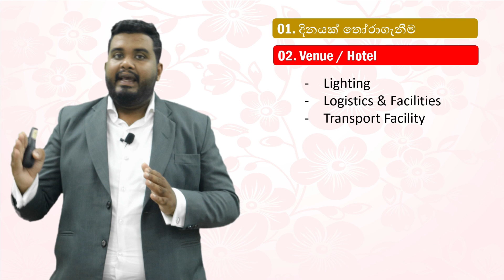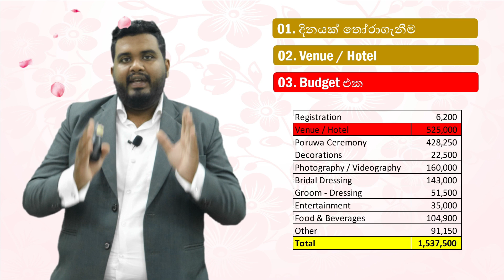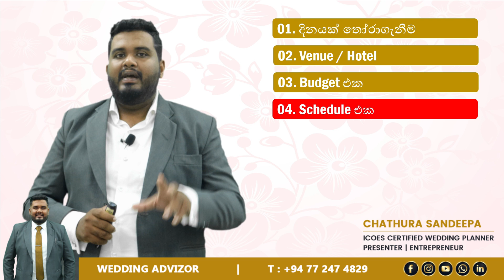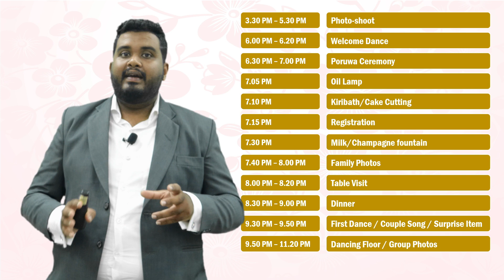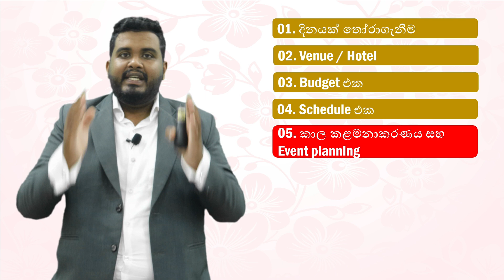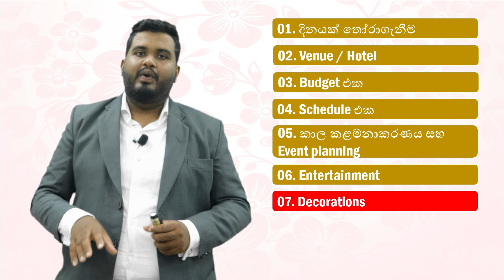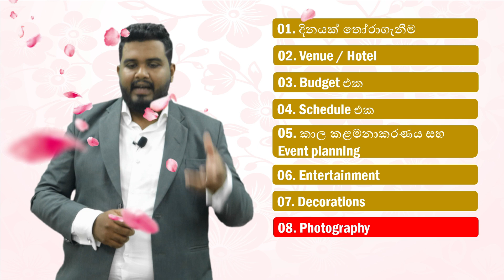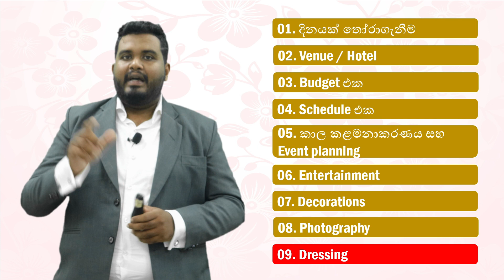Outdoor Evening Wedding Planning Sri Lanka 2023 | ඔබ දැනගත යුතු හැමදේම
Outdoor Night wedding එකක් ගන්න එක සමහරුන් ගේ සිහිනයක් , ඉතින් මේ video පටය හරහා අපි කතාකරන්නේ outdoor evening wedding එකකට ලෑස්ති වෙන්නේ කොහොමද කියල.

𝐕𝐢𝐝𝐞𝐨 එකේ අන්තර්ගතය
0:00 - Introduction
4:09 - දිනයක් තෝරා ගැනීම
5:43 - Location එකක් තෝරා ගැනීම
9:42 - Budget එක
12:43 - Function එකේ Schedule එක
පෝරුව ceremony එක හවස ගත්තට කමක් නැද්ද ?
18:45 - කාල කළමනාකරණය සහ Event Planning
21:44 - Entertainment
23:13 - Decorations
24:14 - Photography
25:00 - Dressing
26:53 - Special Note

Wedding එක ගැන ඔයාලටත් තියන ප්‍රශ්ණ අපිට message එකක් හරි comment එකක් හරි දාන්න. අපි ඒවාට උත්තර ලබාදෙන්නම්.

𝐂𝐡𝐚𝐭𝐡𝐮𝐫𝐚 𝐒𝐚𝐧𝐝𝐞𝐞𝐩𝐚
𝘐𝘊𝘖𝘌𝘚 𝘊𝘦𝘳𝘵𝘪𝘧𝘪𝘦𝘥 𝘸𝘦𝘥𝘥𝘪𝘯𝘨 𝘱𝘭𝘢𝘯𝘯𝘦𝘳
| 𝘱𝘳𝘦𝘴𝘦𝘯𝘵𝘦𝘳 | 𝘦𝘯𝘵𝘳𝘦𝘱𝘳𝘦𝘯𝘦𝘶𝘳​

__ අපගේ අනෙකුත් social media links සමගත් සම්බන්ද වන්න. __